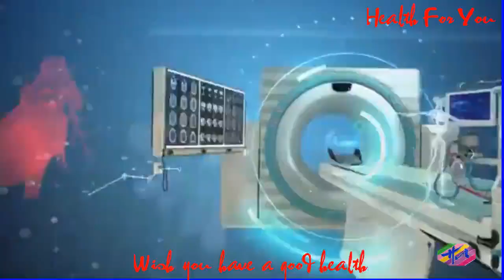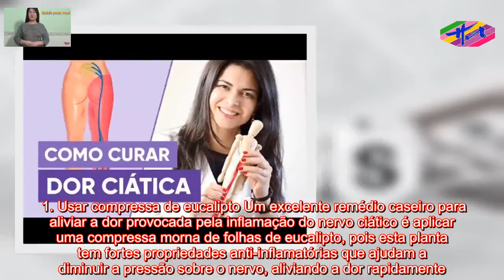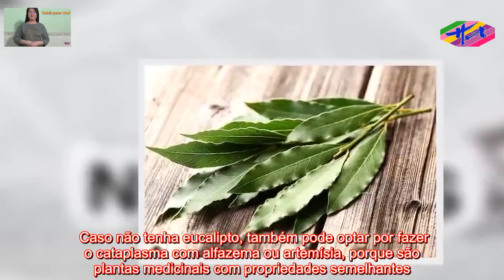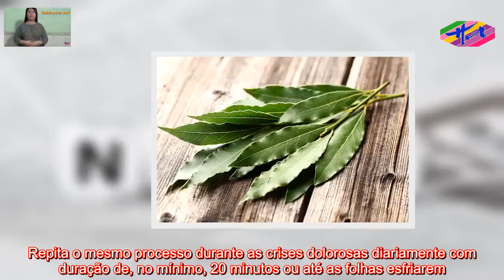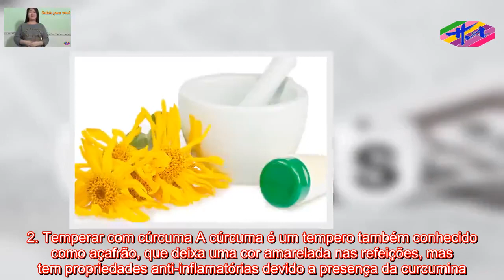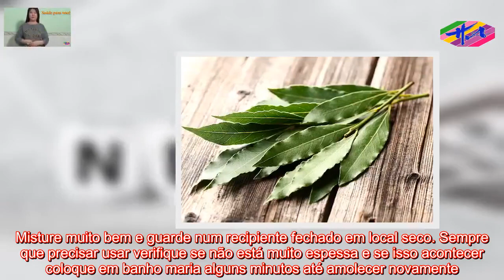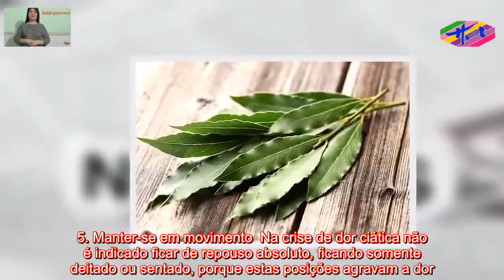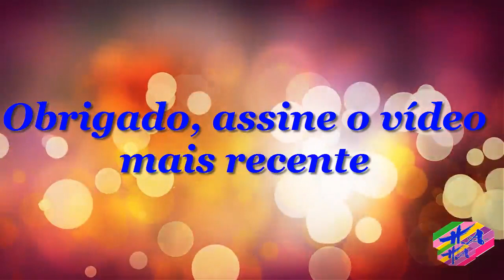Saúde - 5 Remédios caseiros para Inflamação do nervo ciático